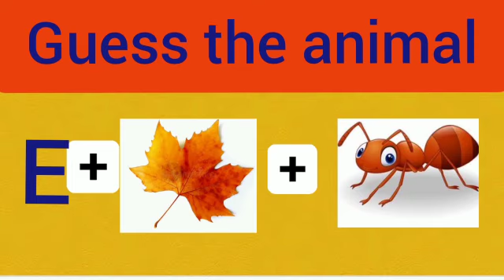In 3 seconds GUESS the ANIMAL by EMOJI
can you guess the animals by Emoji?